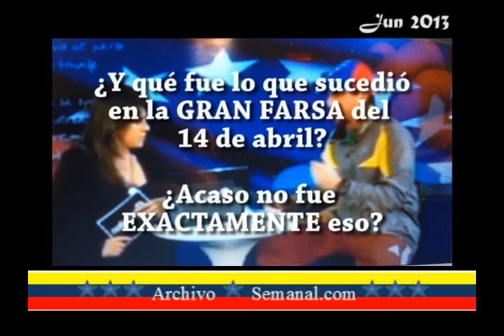2013 06 186 Capriles advierte sobre un posible golpe de estado